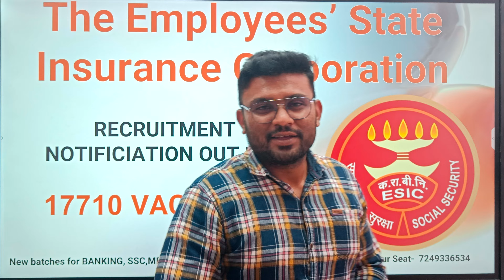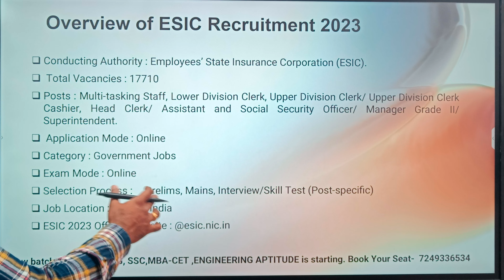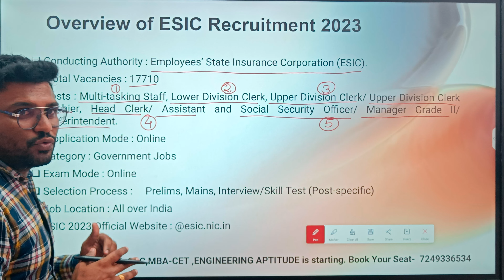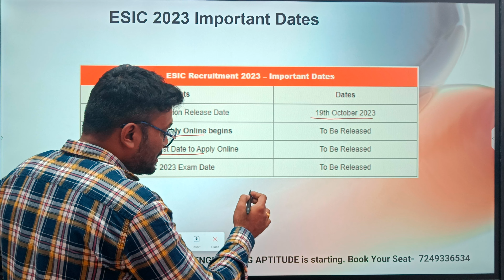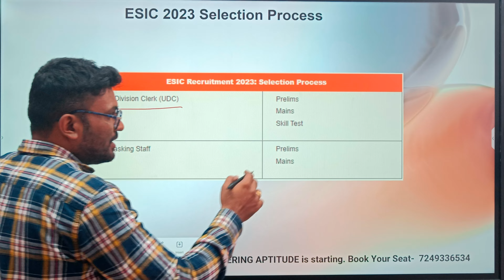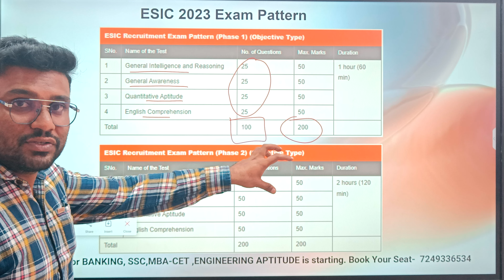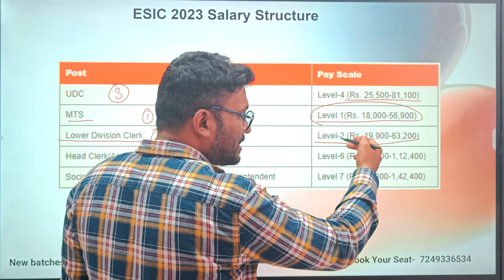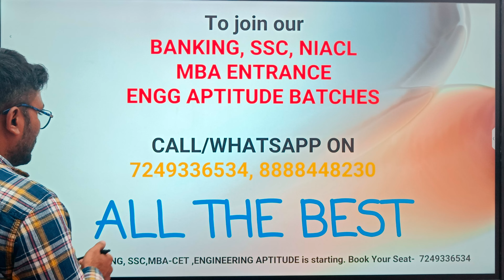ESIC Recruitment 2023 | ESIC Various Posts Syllabus, Salary, Age Full Details by Mayur Sir | Marathi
ESIC Recruitment 2023 | Post -17710🔥 | ESIC Top Post Details by Abhinandan Sir | ESIC Post Wise Details | ESIC SSC Job Profile | ESIC MTS Job Profile | ESIC UDC Job Profile | ESIC Recruitment 2023 Apply Online | ESIC New Vacancy | ESIC Various Post Recruitment 2023

Welcome to Yavatmal's Leading BANKING, SSC and Railway Exams Preparation Channel MEGABIT EDUCATION YAVATMAL.

📲For admission related queries; Please Call:-
Address :

For New Batches Information or any query regarding Jalsampda Vibhag Bharti, Fill below form

Megabit Education is Central India's Best Government Exam Preparation Channel. Prepare for the following exams with us -  MPSC, PDCC, Talathi Recruitment, Police Recruitment, IBPS, SBI, RBI, Bank Clerk, Bank PO, RRB, RRB NTPC, RRB Group D, SSC (CHSL, CGL).